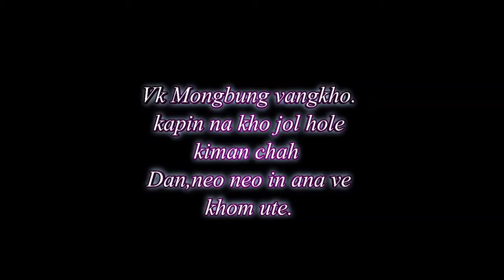Kapein na mun,Vk mongbung vangkho,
Hichi video hi hetjing na le,melchih na dia kakoitup joh bou ahie.💖💖💖